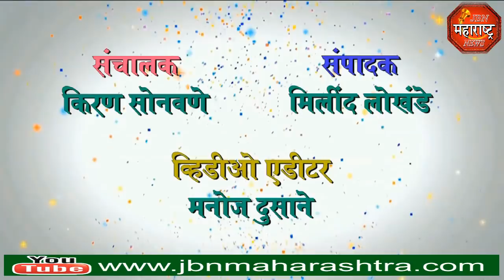jbn maharashtra news jalgaon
भीमकोरेगाव घटनेच्या निषेध